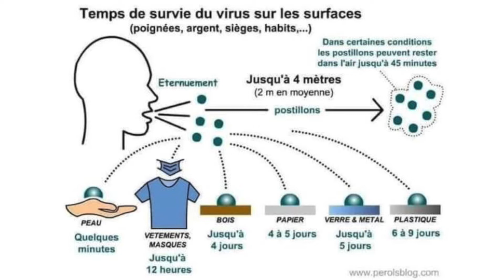Mesaj de Tonton Dezirab & Zerofot Production a Pèp Ayisyen Konsènan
Mesaj de Tonton Dezirab & Zerofot